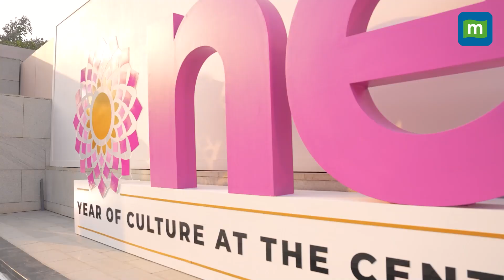Mrs. Nita Ambani's Speech At NMACC Anniversary Show DAY 1 | 30th March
Nita Mukesh Ambani Cultural Centre (NMACC), which opened its doors on March 31st, 2023, has completed a year of spectacular firsts. In an inspiring journey filled with landmark moments, the first-of-its-kind multidisciplinary art & culture destination welcomed over one million visitors, hosted more than 700 shows across 5 world-class venues, spotlighted over 670 incredible artists, and showcased four landmark visual art exhibits! To celebrate the continual love and support of its diverse community of patrons, the Cultural Centre has conceived an exclusive anniversary programming featuring specially curated live performances and a unique visual art exhibit.

Speaking on the occasion, Founder & Chairperson Mrs. Nita Ambani said, “It is with a deep sense of pride, joy, and gratitude that we celebrate the first anniversary of our Cultural Centre.”